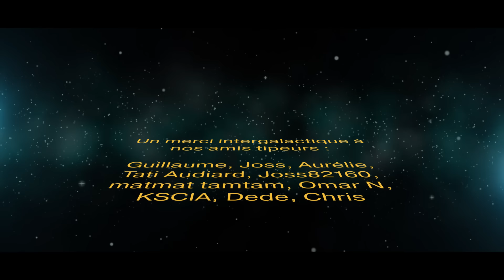Power Slip et Bifle Fighting League - La Fine Équipe #10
LFE : le meilleur antidépresseur du marché français ! Fine Équipe, gros remède.
Si vous voulez savoir pourquoi Daniel était à un doigt de se mettre au CrossFit et comment 17 points de suture l'ont sauvé, comment ses slips se sont fait la malle... Savoir comment Diabaté est devenu mentaliste ou comment il a signé avec le BFL (Bifle Fighting League), LFE#10 est la fournée qu'il vous faut.  Un opus plus rigolard et tranchant que jamais. Cyrille Diabaté, Daniel Woirin et Fred Rousseau s'en donnent à coeur joie pour disséquer le MMA sans anesthésie. Décryptage immédiat !
Après son départ en grandes pompes de l'UFC, Francis Ngannou signe au PFL et devient le boss de la future entité PFL Africa. Cédric Doumbé lui aussi signe avec le PFL et entre directos dans le tournoi à 1 million de $. Gros défi. C'est un autre tournoi millionnaire qui se déroulait au Bellator Paris, avec Mansour Barnaoui en quart de finale. Hélas, on a vendu trop tôt la peau de l'ours Primus, qui vient jouer le casseur de hype. Captivant aussi le passage du champion (-84 kg) Johnny Eblen à la Snake Team. Daniel Woirin nous raconte encore comment l'UFC vient de changer l'adversaire de Benoît Saint-Denis pour lui donner un top 20.
La Fine Équipe, vaut mieux l'avoir en podcast qu'à table !

Sommaire :

Intro : 0:00
1:31 Tuto : remettre une épaule en place
4:39 Daniel tu vas faire le CrossFit !
9:30 Le Bellator Paris opus 3
13:32 Romain Débienne entre au Bellator par KO
15:23 Johnny Eblen à la Snake Team
22:00 Et Cyrille rencontre le jeune Musasi
30:29 La plus mauvaise habitude de coaching
35:20 Dan Henderson Vs Michael Bisping : La prépa du Snake
39:50 Yves Landu au Bellator, gagnant mais frustré
46:37 Cyrille le mentaliste : "45 s pour rentrer dans sa tête et tout bidouiller"
52:51 Daniel le "dédramatiseur"
1:00:15 La pire minute de repos de leur carrière de coach
 1:07:14 L'âge d'or du Muay Thai français
1:16:27 La débandade du pieds-poings
1:27:47 Francis Ngannou au PFL !
1:43:18 Dana White, atout ou fardeau pour l'UFC ?
1:53:08 Doumbé au PFL : tournoi à 1 million $
2:01:38 La défaite de Barnaoui au Bellator Paris
2:18:07 La Snake Team à la Suprem League
2:23:24 Ismael Bonfim Vs Benoît St-Denis à l'UFC
2:32:06 Agenda des events de MMA
2:40:17 Retour de GregMMA dans la Cage de l'Hexagone

AGENDA
1er juin : AEF (Rennes)
3 juin : Hexagon (Béziers) / KSW (Pologne)
8 juin : PFL 4
9 juin : ONE Fight Night 11
10 juin : Kingdom (Grenoble) / Capital Fight (Bagnolet)
10 juin : UFC 289
17 juin : MMA GP (Bordeaux) / Hexagon (Reims) / Oktagon (Allemagne)
23 juin : ARES (Paris)
24 juin : Dynamite (Montpellier) / Muay Thaï GP (Paris)
1er juillet : Kongs (La Rochelle) / Warrior Fight Night (Marseille)
7 juillet : MMA GP (Genève)
22 juillet : UFC (Londres)
28 juillet : Hexagone (Orange)
1er septembre : ARES (Paris)
2 septembre : UFC (Paris)
23 septembre : Bellator (Irlande)
30 septembre : PFL (Paris)